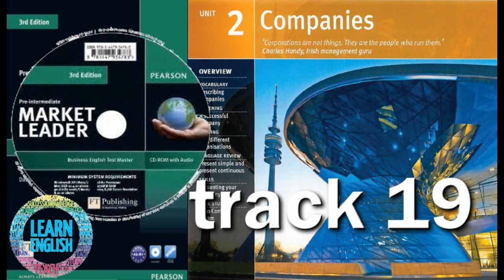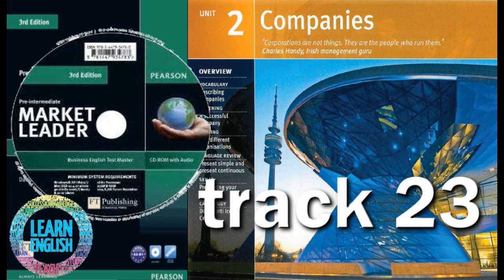Market leader pre-intermediate 3rd ed - Unit 2: Companies- Audio tracks 1.17 - 1.24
unit 2 companies audio tracks 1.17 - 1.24

track 17   00:00 - 01:19
track 18   01:20 - 02:08
track 19   02:09 - 04:19
track 20   04:20 - 06:18
track 21   06:19 - 07:00
track 22   07:01 - 07:50
track 23   07:51 - 09:40
track 24   09:41 - 11:52